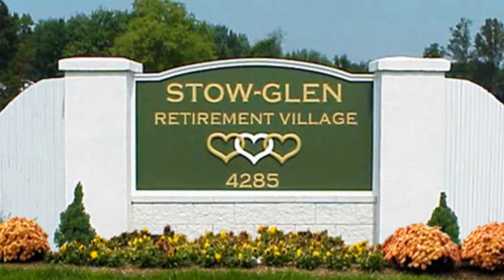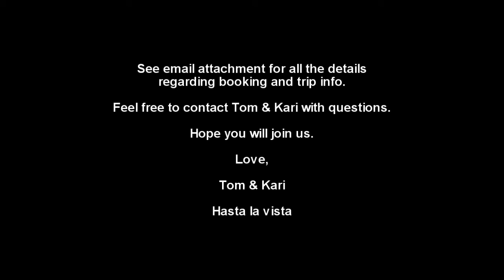Tom And Kari